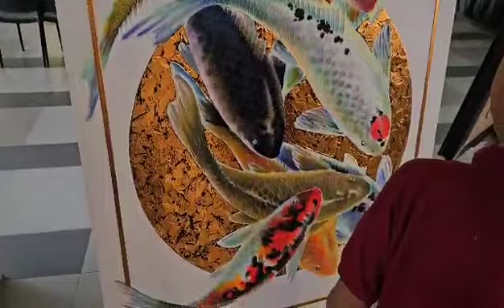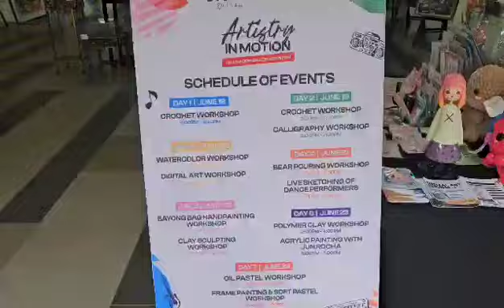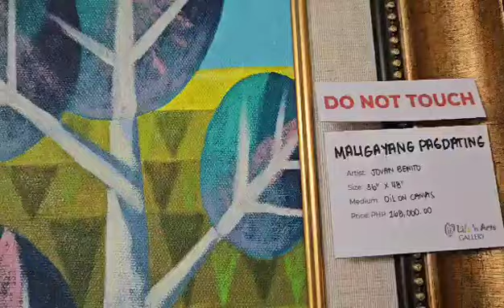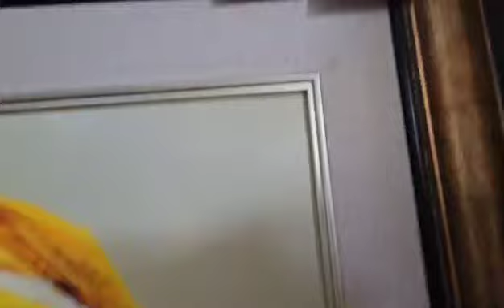Mainit na panahon Abocado shake!Watching Nice Paintings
Ayala mall nag papalamig  bago balik Australia, pasyal muna ba